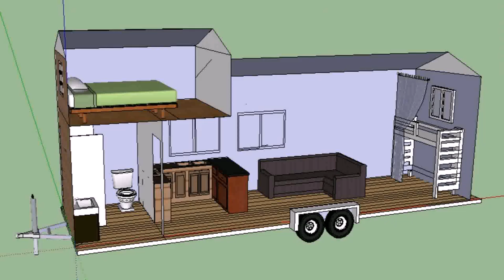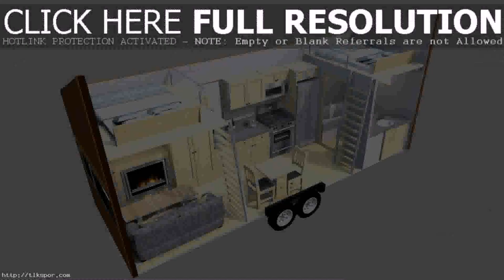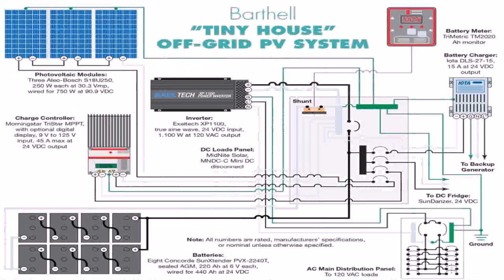Tiny Home Plans For Trailers